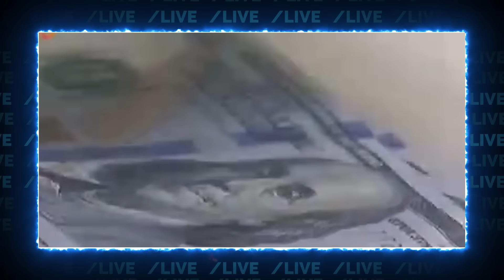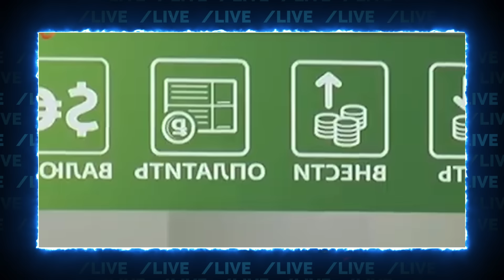🔥"САМОЛЕТАМ БОЛЬШЕ НЕОТКУДА ВЗЛЕТАТЬ"! Аеродроми навколо України РОЗІБ'ЮТЬ - ІСТЕРИКА на рос ТБ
Підтримати наш канал можна:
ПЛАТФОРМА SubBro: